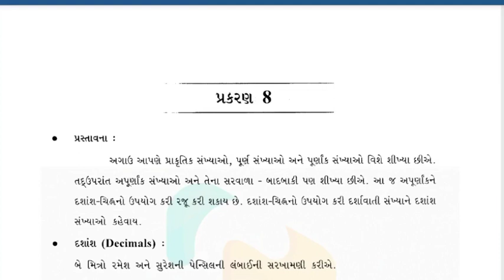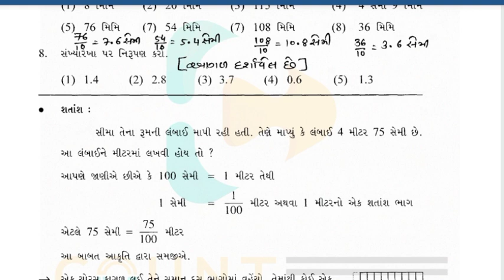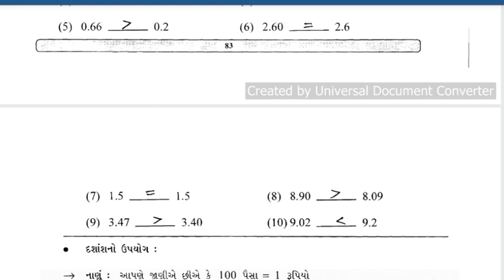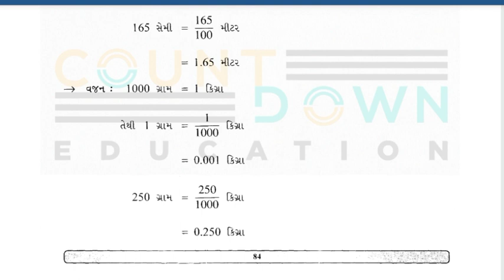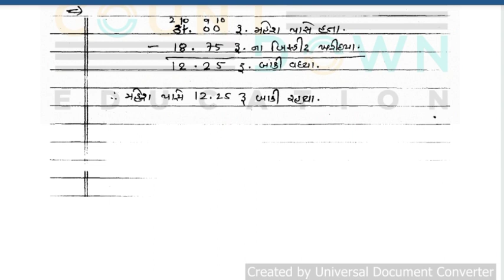bridge course gyansetu std 7 ganit prakaran 8solution june 2021